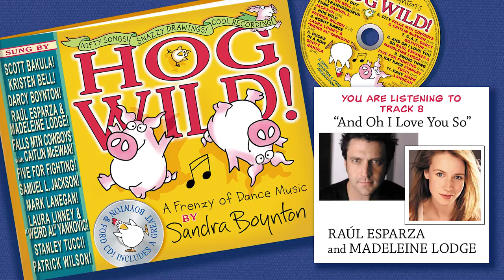Raúl Esparza and Madeleine Lodge - And Oh I Love You So [listening video]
From Sandra Boynton's HOG WILD!